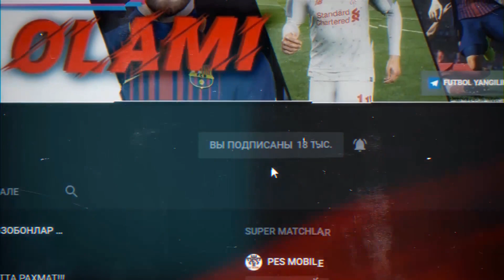БАРСЕЛОНА ЯНА КУРАШГА ĶАЙТДИ, РЕАЛ ЭСА ХАЙРОН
LOCHINBEK

Футбол янгиликларини телеграмда у́кинг
ВИДЕОНИ ТАМОША КИЛГАНИНГИЗ УЧУН КАТТА РАХМАТ!!!

КАНАЛИМИЗГА ОБУНА БУ́ЛИШНИ УНУТМАНГ